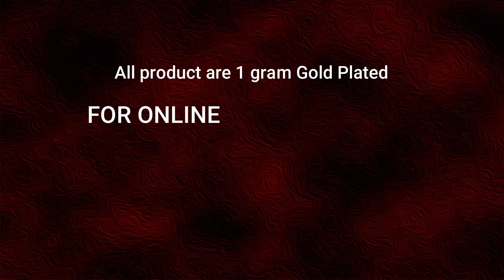Gold Plated 1 Year Guaranteed Kerala Jewelry Haram Collection || Wedding Haram Collection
Watch this video for Pure Gold Plated Guaranteed Haram Collection at Low Price.

1. Visit ChidambaramCovering.com
3. Enter your code - "YOUTUBESPL" and
5. Happy Shopping!!! - ChidambaramCovering.com

1. When entering your payment on the checkout page, click Redeem a coupon below your payment method
2. Enter your code
3. Click Apply